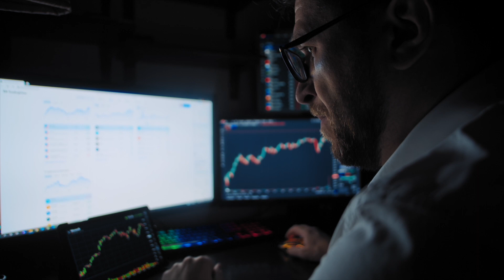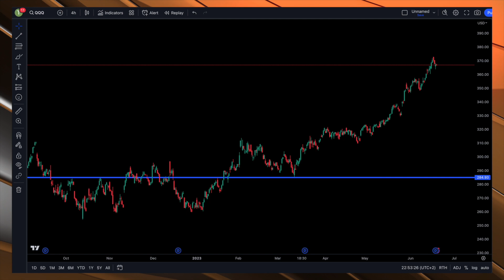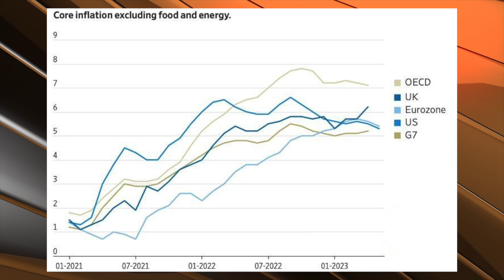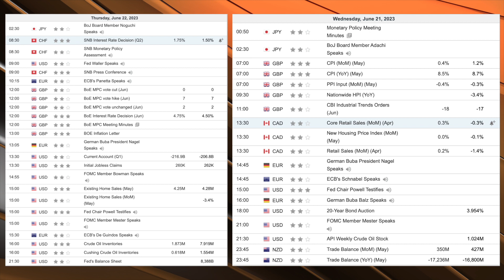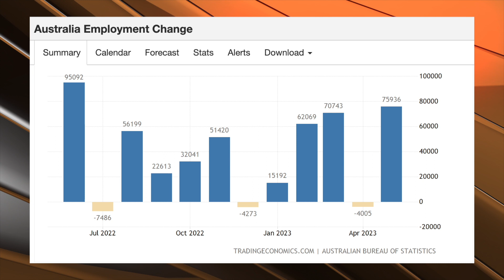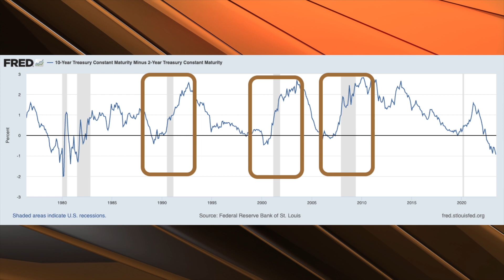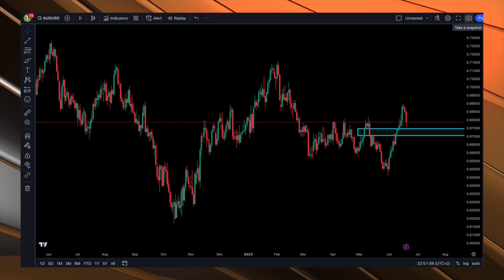INWESTORZY TWIERDZĄ, ŻE FED SIĘ MYLI JAK W PRZYPADKU INFLACJI // OTWARCIE TYGODNIA //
Ogólnie rzecz biorąc rynek wycenia pomyłkę FED-u w kwestii podwyżek tak jak to było w przypadku "przejściowej" inflacji rok temu.  Jednak czy to dobre rozwiązanie by stawać w kontrze do Rezerwy Federalnej? Ostatnim razem to nie wypaliło, czy teraz będzie inaczej?